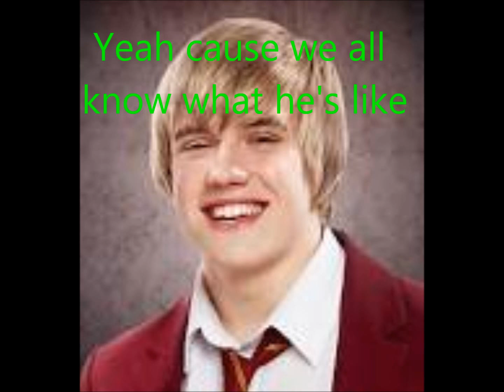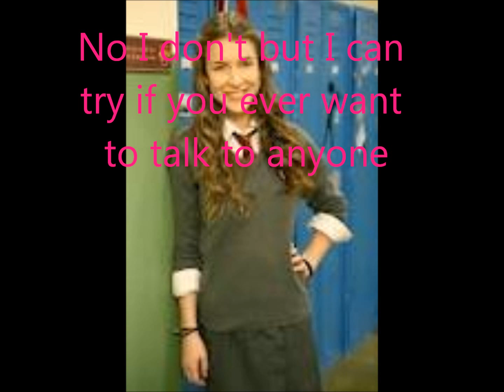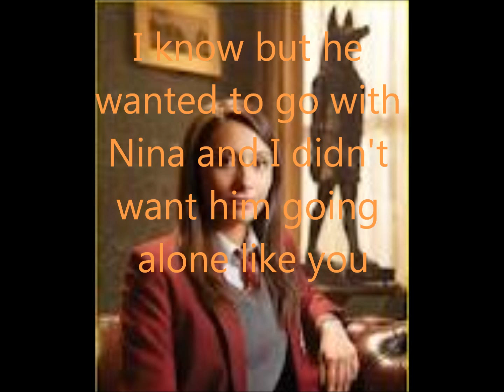house of anubis 2.wmv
here is the second episode of the story enjoy